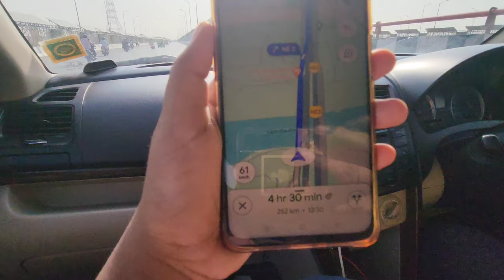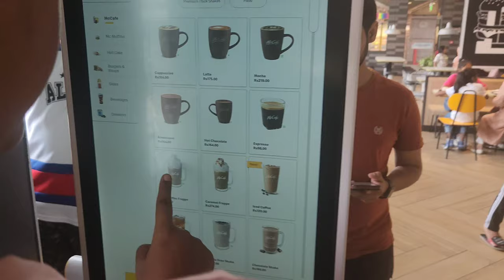Summer Vacation Mama ke ghar! Reliving Childhood